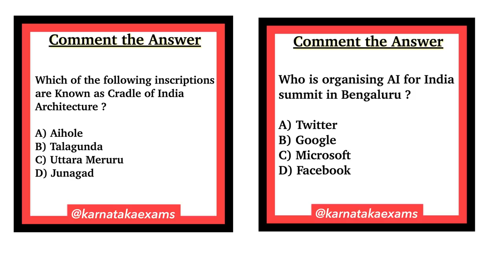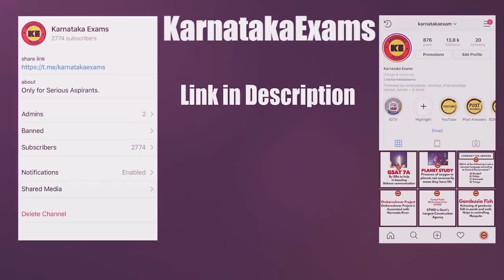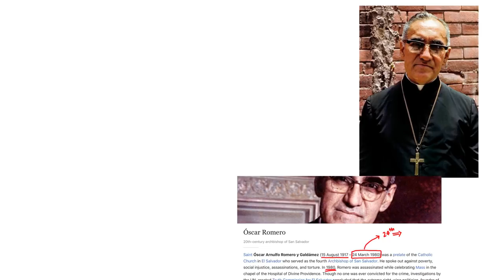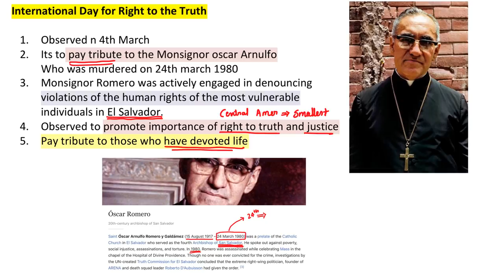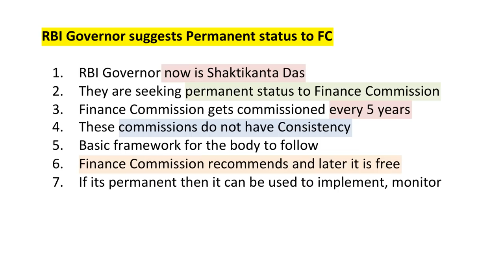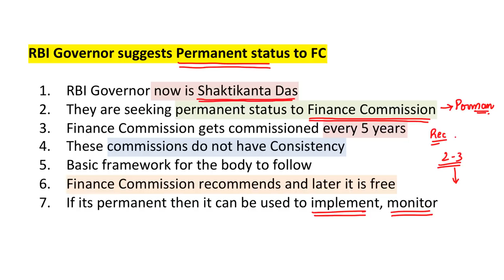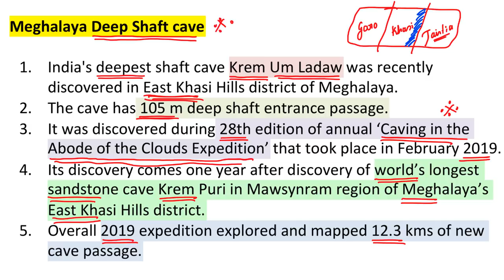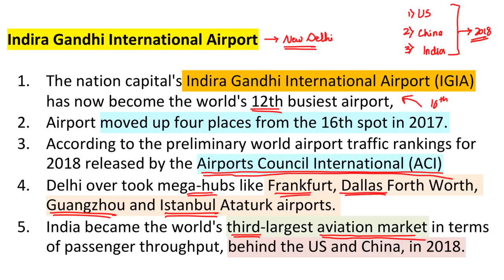25 March 2019 KPSC Current Affairs | ಪ್ರಚಲಿತ ವಿದ್ಯಮಾನ 2019 | (in Kannada)